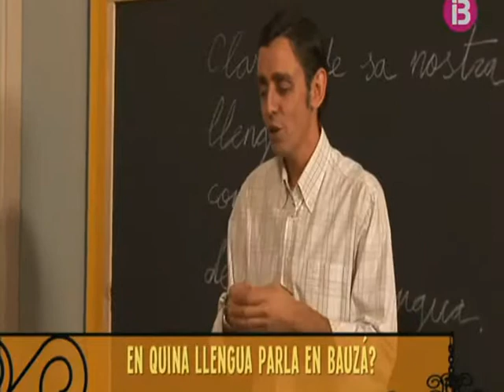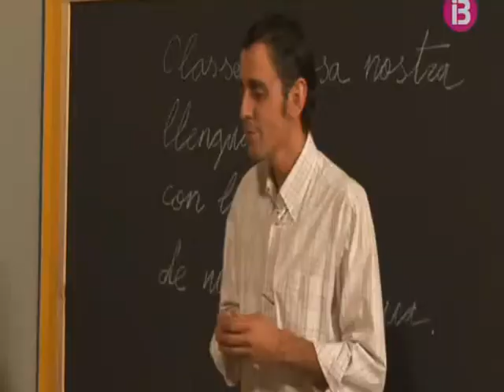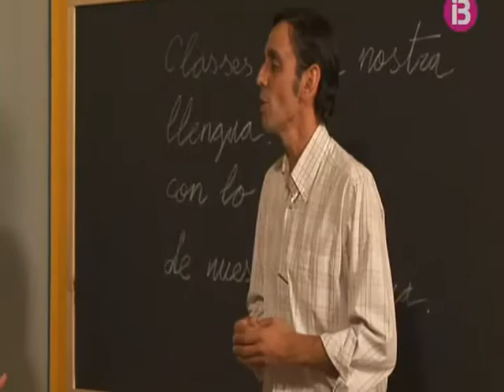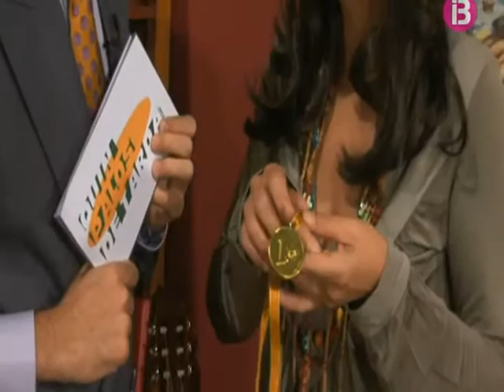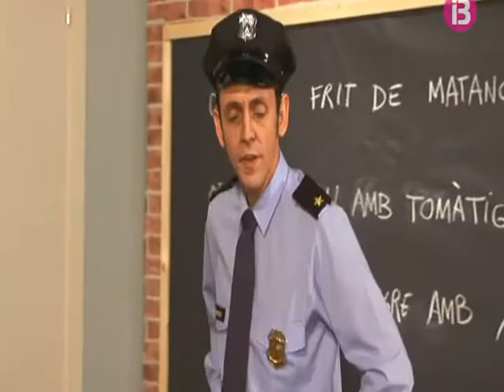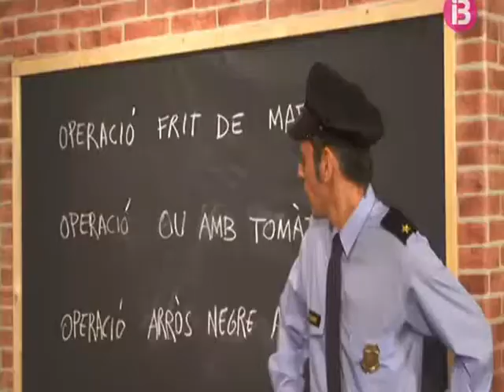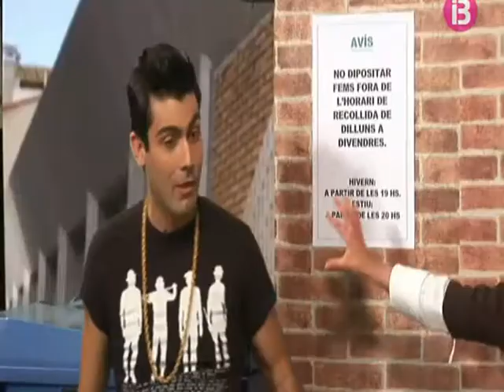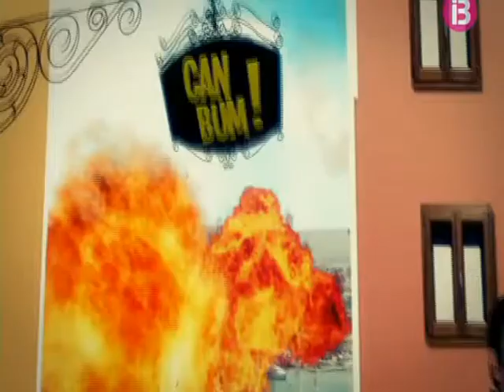1x30 Millors Moments😂CAN BUM😂IB3